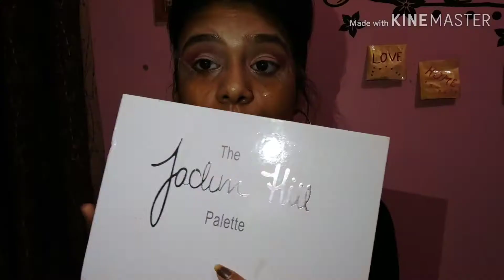step by step makeup look for beginner || stylish girl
Hey

Rashmi here

In today's video I m going to sharing with you all  step by step makeup look for beginner

Copyright - all the content of this channel owner by rashmi (stylishgirl) do not copy to use content without permission